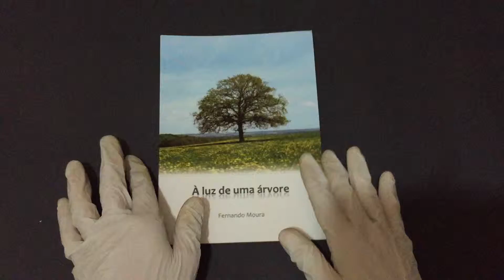Compre Agora: À Luz de Uma Árvore